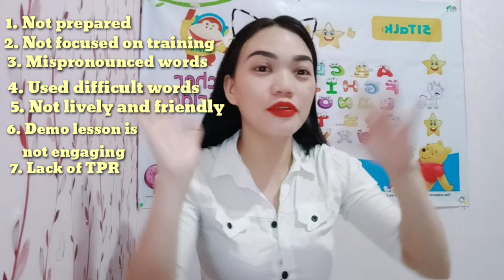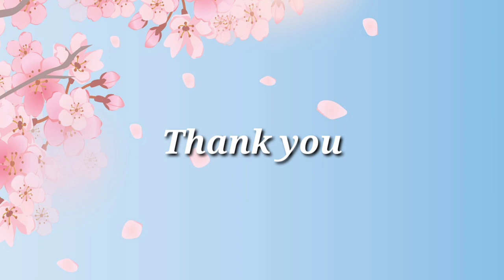51talk The REVELATION bakit marami nababagsak sa NTT Mock Demo and CE Demo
We will have a one on one tutorial session via ZOOM. I will guide you throughout your application process from INITIAL INTERVIEW, TECHNICAL CHECK, PSO, NTT , CE DEMO AND ONBOARDING and I will keep track of your application

51 The REVELATION bakit marami nababagsak sa NTT Mock Demo and CE Demo

Be part of 51Talk's growing family! Join us!

Apply Now !

God bless aspiring teachers ❤️❤️❤️

Skype ID:  live:.cid.1fd397f0f917a0d8  or Lao Shi Juliet Bridget